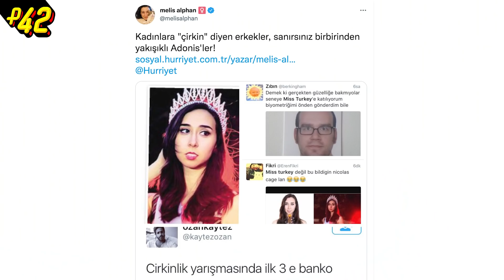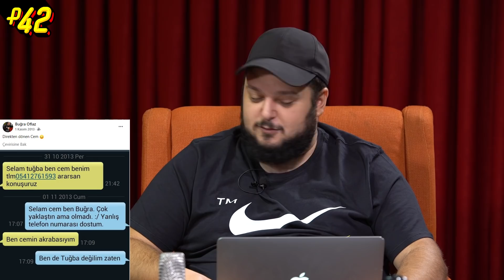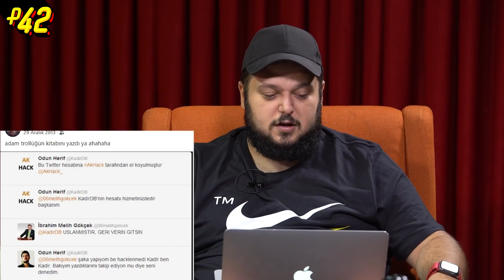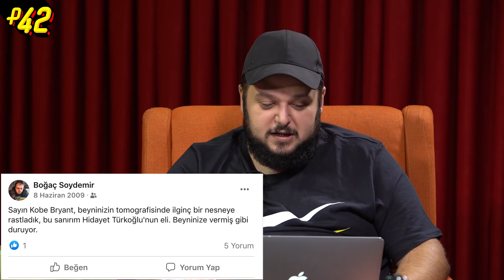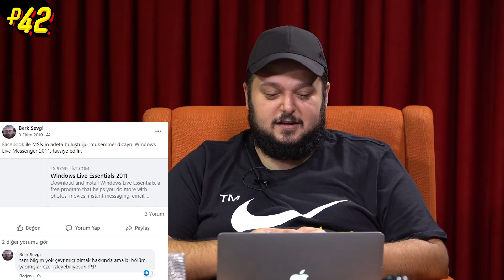BİZ NASIL İNSANLARMIŞIZ?? | Sil Bunu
Bir gün, Post42 stüdyolarında oturup boş duvarları izlerken, ekipten birinin aklına 'acaba Boğaç, Buğra ve Berk'in yıllar önceki paylaşımları ne kadar korkunçtur? sorusu geldi... ve sonra olanlar oldu. İyi seyirler...

Post 42'deki 42 ne diye sormayın, bunun için bambaşka bir YouTube kanalı açmamız gerekiyor.